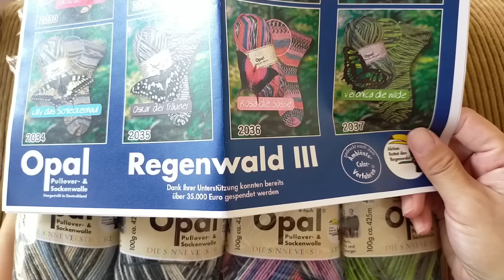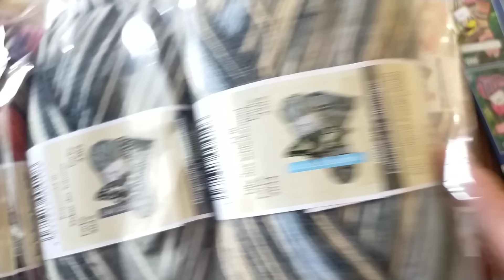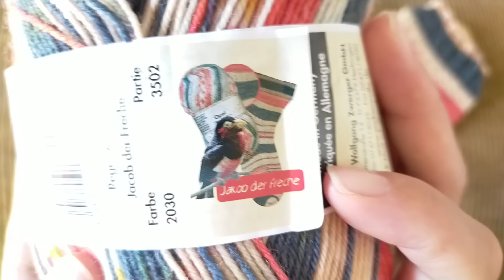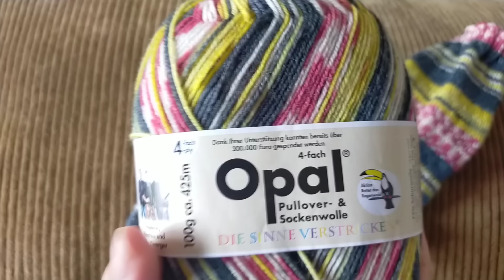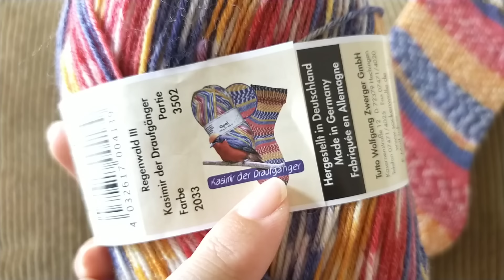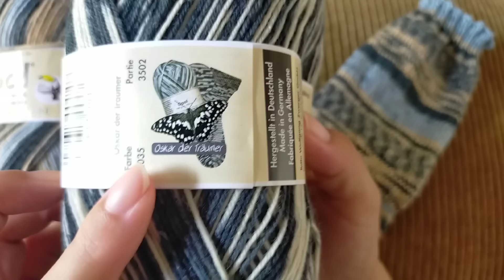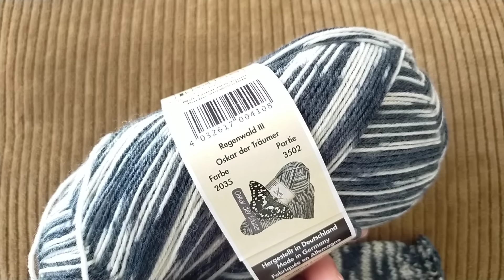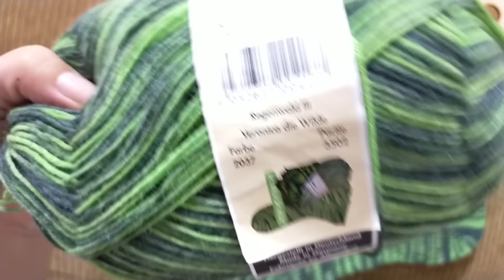【大好きOpal毛糸😍】レーゲンヴァルト３全色靴下を編んでみました＼(^o^)／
【毛糸🧶】Opalレーゲンヴァルト３全色
【輪針】１号2,5mm針80cm addiソックロケッツ